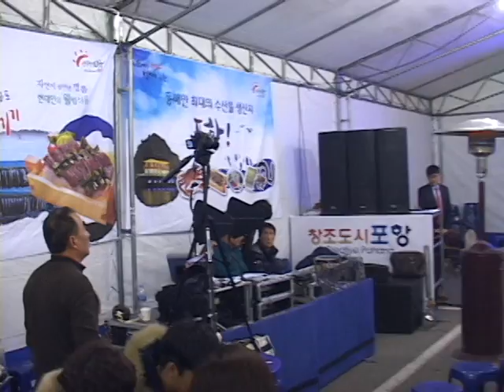2014/포항구룡포과메기 신년해맞이축제( 향토초대가수 서영미~애창곡 사랑하길잘했지 열창)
장소/포항영일대 현북부해수욕장 일원
일시/2014~12~30일
주최/경북매일신문
초대향토가수 서영미 편